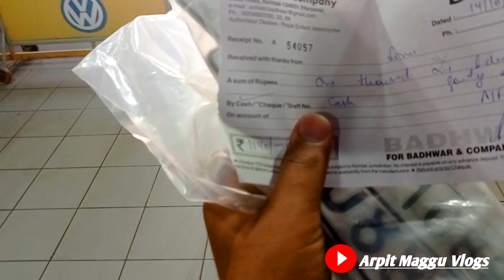|| Bullet Ki First Service Done ||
VLOG #87

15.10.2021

video achi lagii ho toh

NCS SONG PROVIDER:-

From:- Rohtak
Haryana
124001

Thankyou so much for watching and your support ❤️